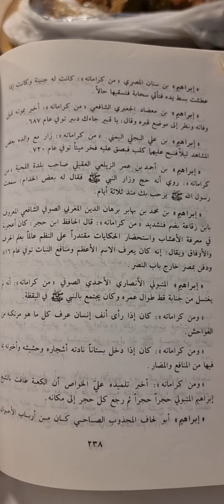كرامة(إبراهيم بن سنان المصري)مع(جنية)ببسط يده لسحابة تسقيها الماء إذا عطشت(الطبقات:للطعمي+دسوقي)